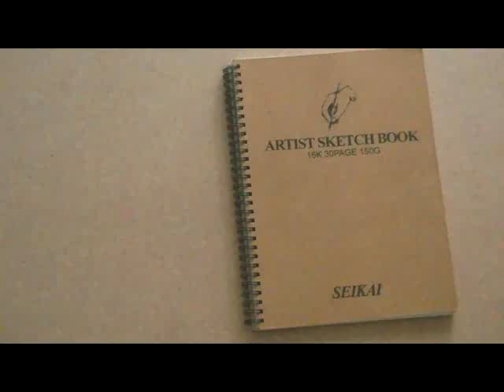Dancing Trees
Đồ án chuyên ngành Video Art - Master of Visual Art
Mahasarakham University
Created by: Triet Nguyen  - LionNorton Design
Video #5